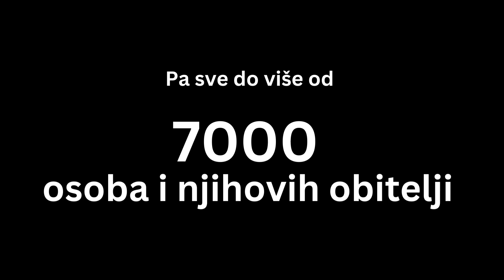"Ja sam više od MS-a"